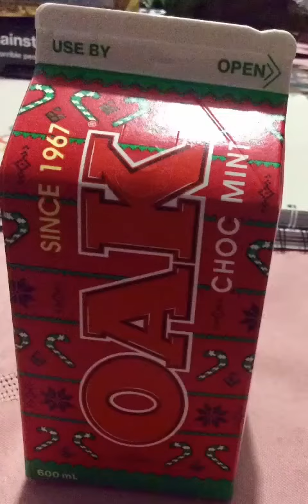Review Oak Choc Mint Candy Cane flavour